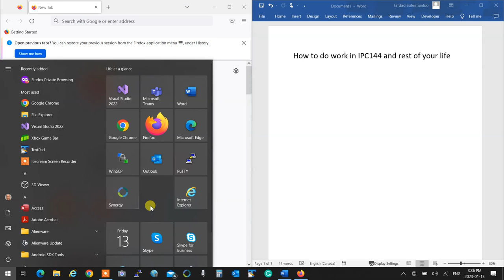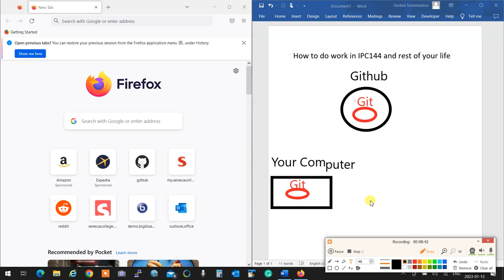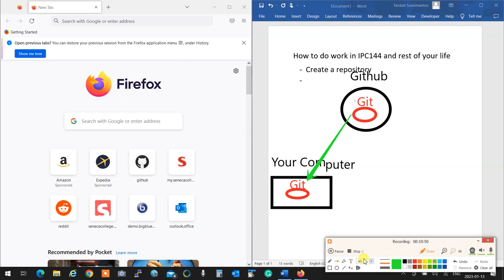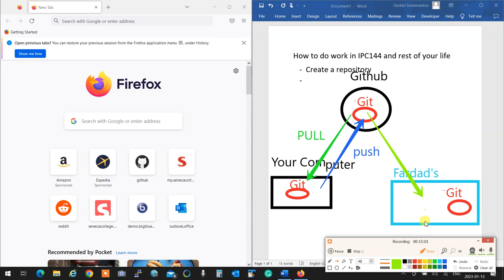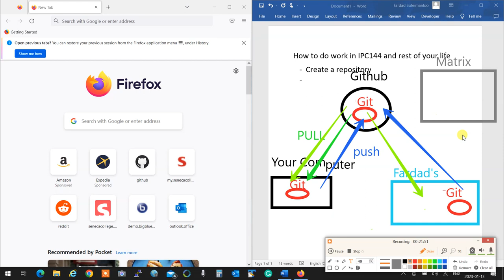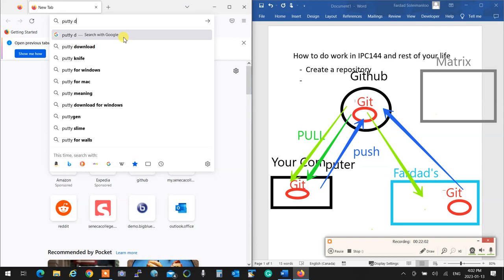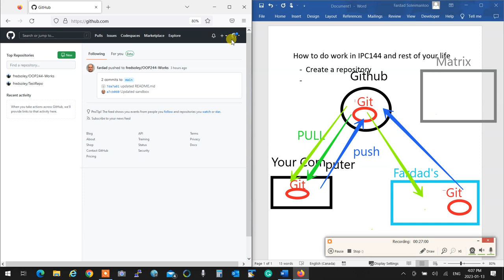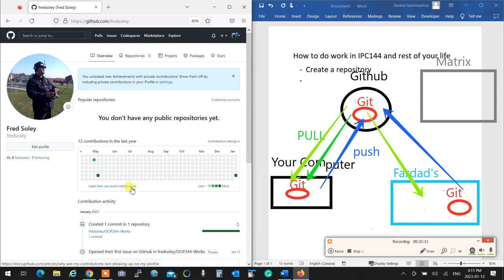(2.2) IPC144NBB - 2231 - Github and Git (audio missing partially)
The audio is cut partially,